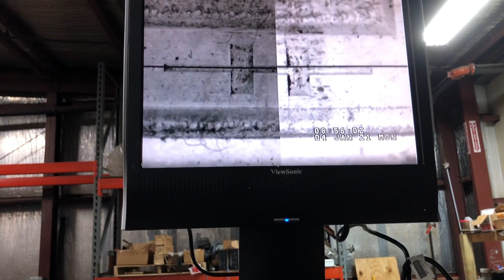For Sale PM 160 Video Plate Mounter from gb Flexo Equipment LLC. SOLD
Used PM 160 Video Plate Mounter from gb Flexo Equipment LLC.
www,gbflexo,com